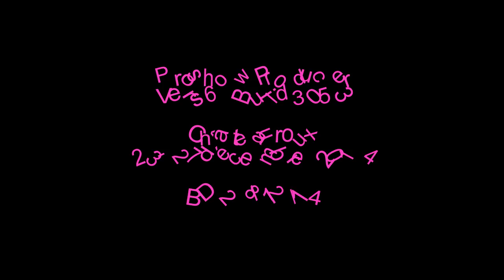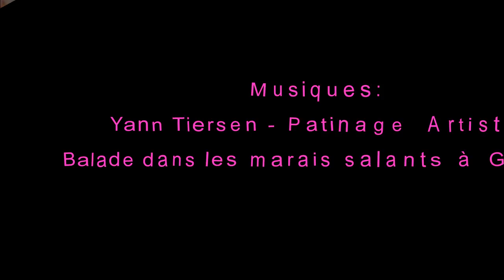Noël à Châteauroux décembre 2014 par BD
une vidéo sur Noël à Châteauroux 2014 avec la Patinoire & les chalets ...
BD 28/12/14